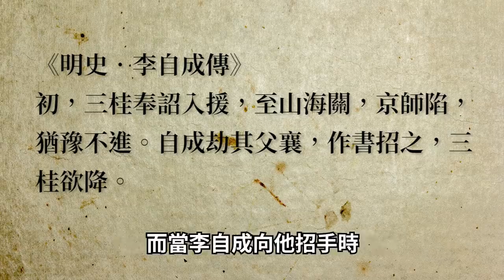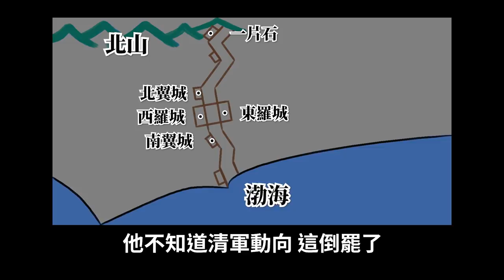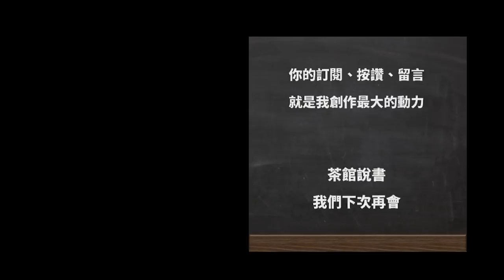充滿權謀的三方會戰，李自成、吳三桂、多爾袞決戰山海關！一片石之戰解析【歷史茶館】